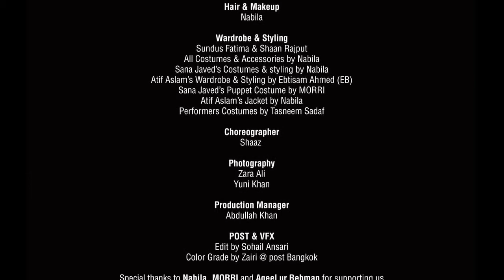Khair mangda me teri by atif aslam